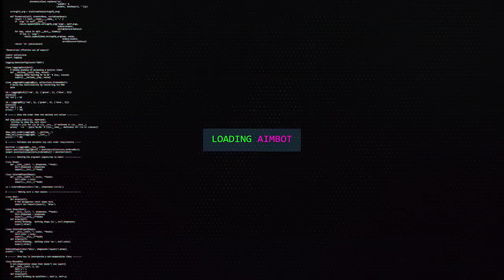ESSE ROBO É MUITO BOM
Esse robo é muito bom, ta sendo o meu personagem favorito, comenta pra mim o seu!